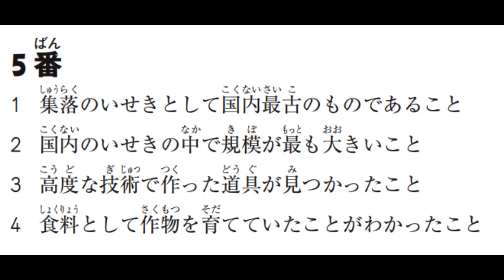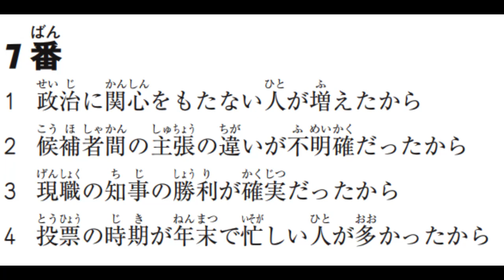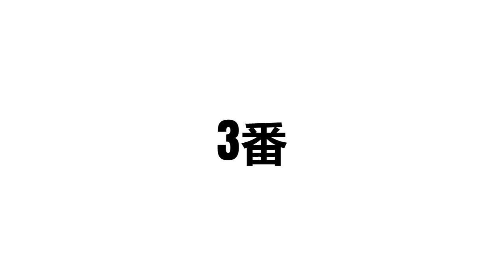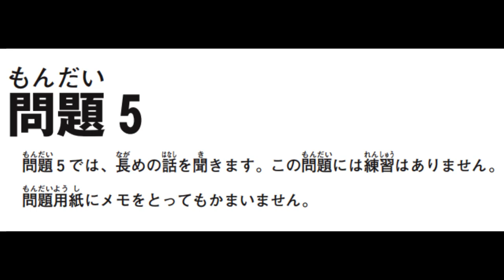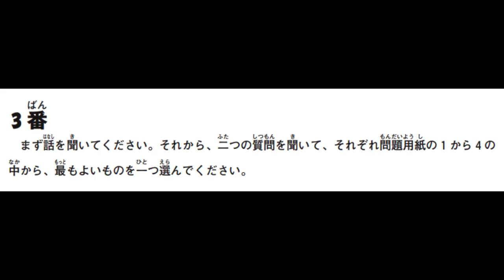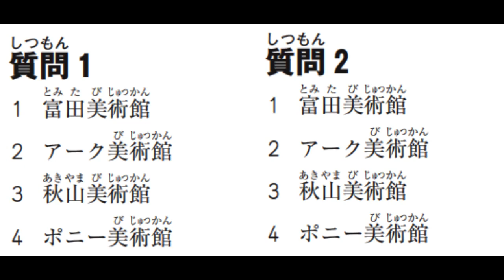JLPT N1 Listening Comprehension 4 with Answers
JLPT N1 Listening Comprehension